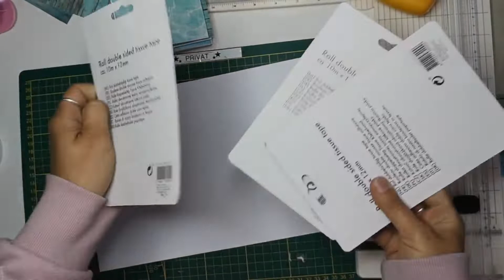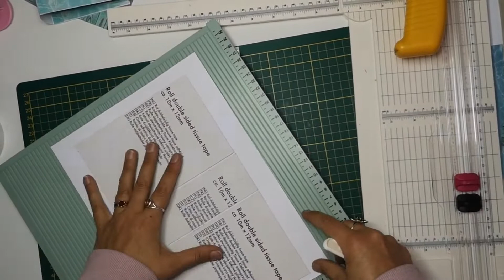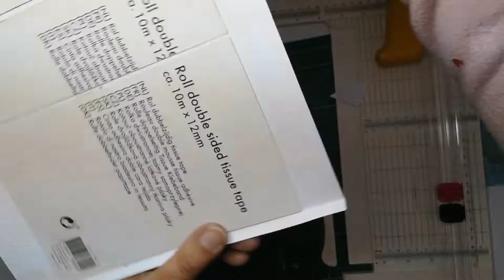DIY Minialbum Tutorial 9x13/ 10x15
Heute nun endlich das versprochene Tutorial.

Viel Spaß beim mitbasteln!

*ATG Kleberoller
*Nachfüller Doppelseitiges Klebeband für ATG 12mm
*Adapter für ATG 6 mm
*Nachfüller Doppelseitiges Klebeband für ATG 6mm

*Papierschneider mit Schneide- und Falzklinge
*Ersatzklinge für Papierschneider
*Scoring Board in cm
*Stanze für Briefe (Kerbenstanzer)
*3 Stk. Stanze Rund 9, 16, 25mm

*100 Stk. Magnete 5x1mm
*50 Stk. Magnete 10x2mm
*Klarsichfolie Overheadfolie

*500 Blatt Cardstock weiß 200 g A4
*250 Blatt Cardstock weiß 200 g A3

*50 Blatt Cardstock schwarz 300 g A4
*100 Blatt Cardstock schwarz 220 g A4
*50 Blatt Cardstock schwarz 300 g A3
*50 Blatt Cardstock schwarz 130 g A3

*Stempelkissen für Embossing und Wasserzeichen durchsichtig
*Stemeplkissen schwarz für Keramik, Glas Kunststoff uvm. (Wasserfest)

*Fimo Knete und Lack Starterset

*Affliate Link = kostet euch keinen Cent mehr, als wenn ih den Artikel selber googlet, aber unterstützt meinen Kanal. Daher bin ich für jeden Kauf über meinen Link dankbar!